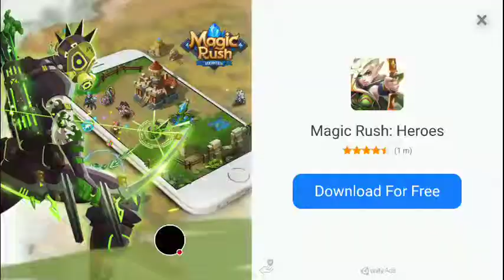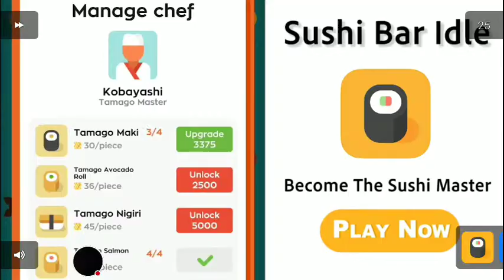February 28, 2019